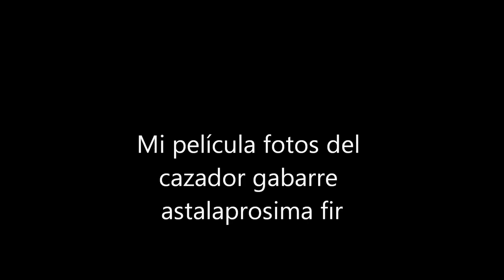Mi película fotos del cazador gabarre